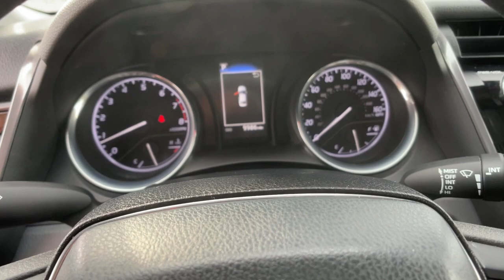2019 TOYOTA Camry at Puente Hills Toyota. Servicing Claremont, West Covina, Diamondbar, Rowland Heig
Used 2019 TOYOTA Camry available in City of Industry, California at Puente Hills Toyota. Servicing the Claremont, West Covina, Diamondbar, Rowland Heights, Hacienda Heights, La Puente, CA area.